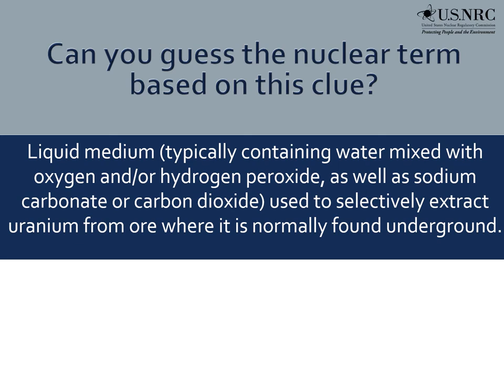Guess the Nuclear Term - 10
Nuclear Term - 10 - Clue: Liquid medium (typically containing water mixed with oxygen and/or hydrogen peroxide, as well as sodium carbonate or carbon dioxide) used to selectively extract uranium from ore where it is normally found underground.